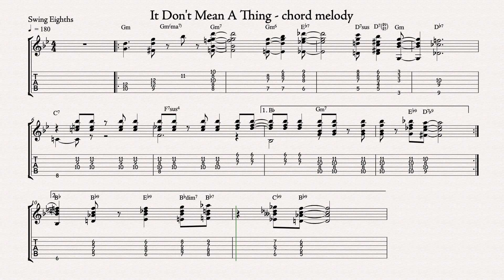It Don't Mean A Thing chord melody